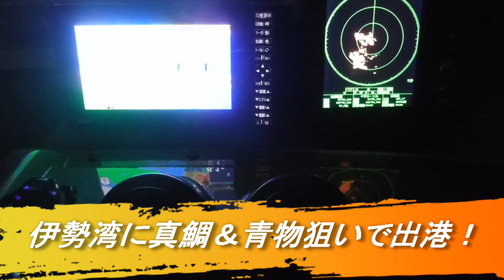【海釣り情報】真鯛も高活性！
伊勢湾内のカンパチの活性はボチボチ！真鯛の活性はアゲアゲ⤴！！